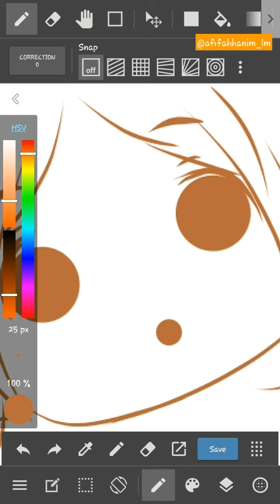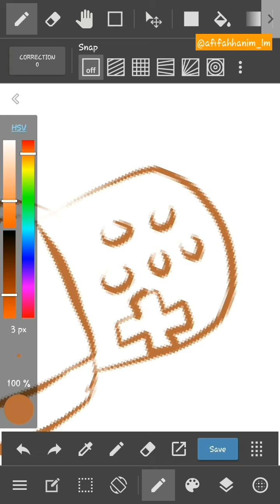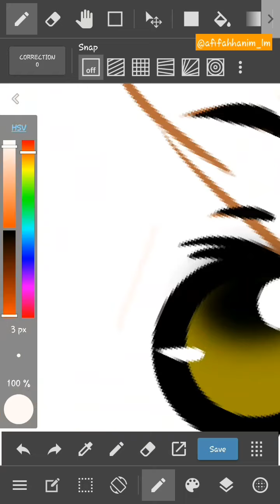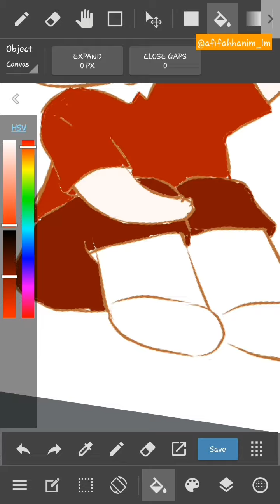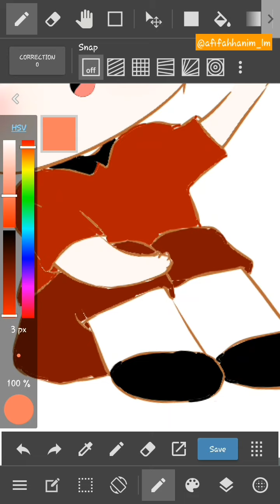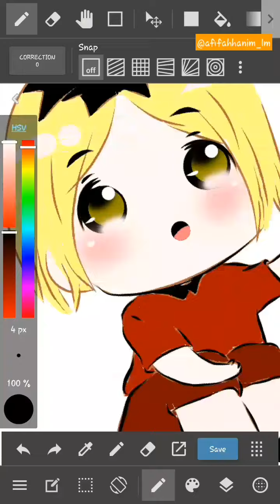Speed Drawing Kenma Kozume Haikyuu!! [Medibang Paint Android]